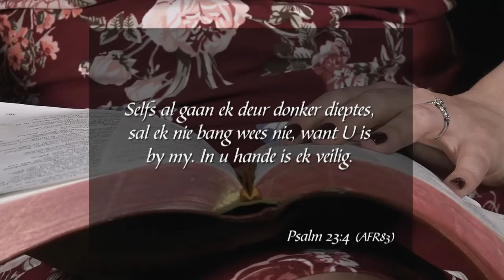8 Augustus 2019, Donderdag S3 Week 32 - Formasiereis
Preekreeks: Ek sal nie vrees nie
Oordenkings: Die Here is my herder
Prediker: Tarine de Ridder